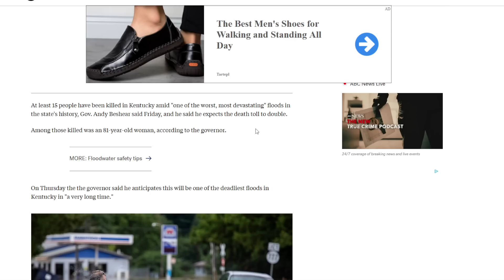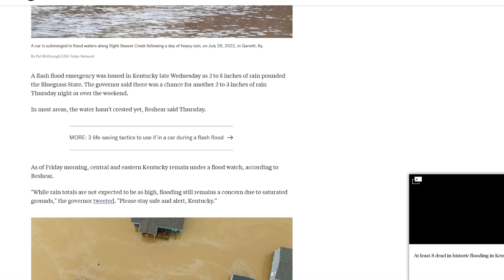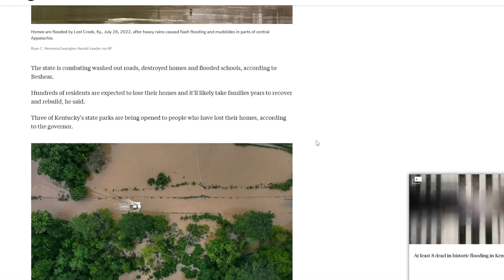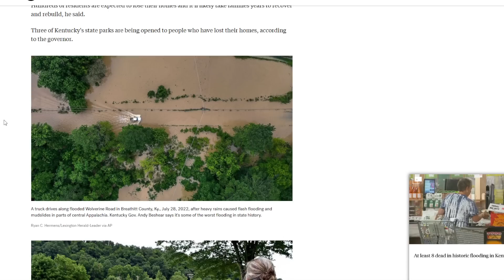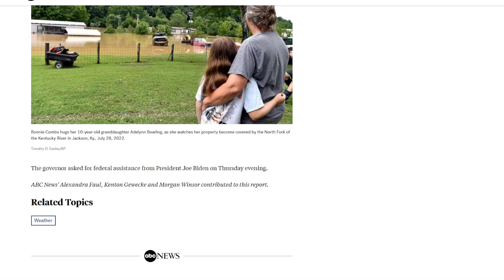15 D E A D in Kentucky flood, one of the 'most devastating' in state history